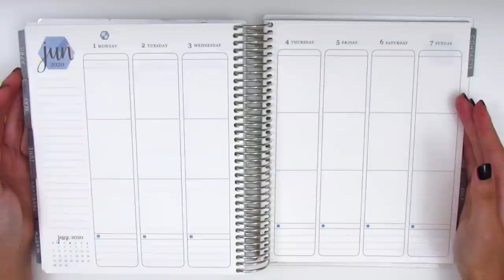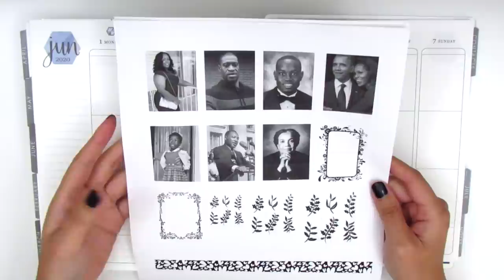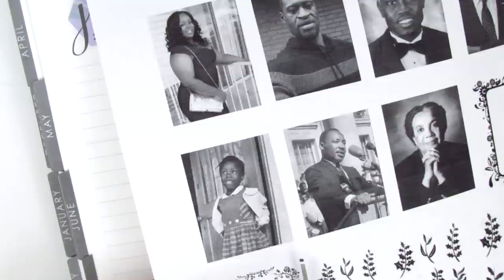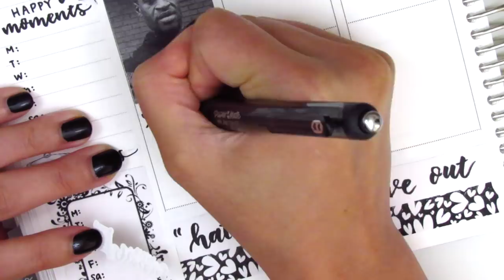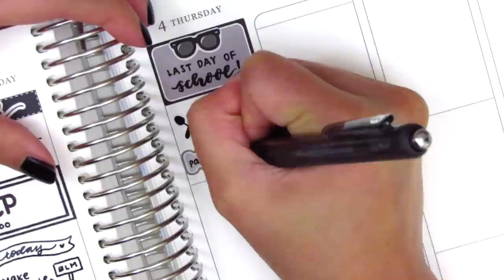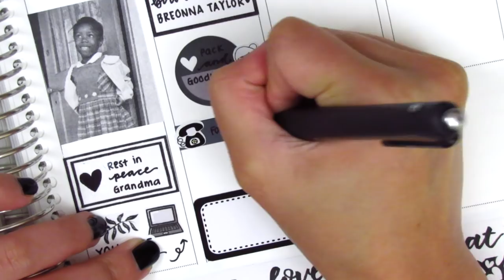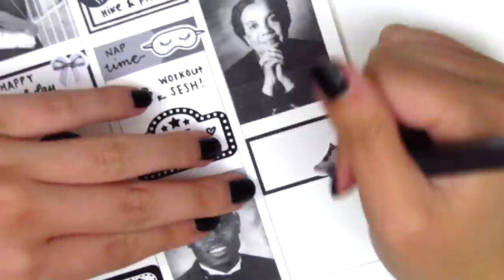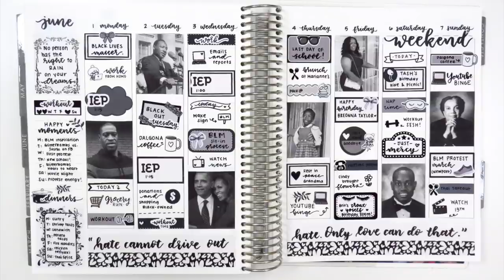Plan with Me: Black Lives Matter Challenge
Below are some ways you can support the Black Lives Matter movement and some resources that promote Black activism and racial equality. Please know that this is not an exhaustive list by ANY means and there are so many more ways to support the Black community that I am continuing to discover as well.

BLACK ACTIVISTS (IG accounts):
Rachel Cargle | @rachel.cargle
Mireille Cassandra Harper | @mireillechaper
Shaun King | @shaunking
Patrisse Cullors-Brignac | @osopepatrisse
Ava DuVernay | @ava

BLACK STICKER SHOPS:
Chic Blossom Prints
Star Stuff Stationary

MOVIES:
Just Mercy (Amazon Prime)
Selma (Amazon Prime)
The Hate You Give (Hulu)
If Beale Street Could Talk (Hulu)
Malcolm X (Netflix)

TV SHOWS/DOCUMENTARIES:
13th (Netflix)
When They See Us (Netflix)
Explained: The Racial Wealth Gap (Netflix)
I am Not Your Negro (Amazon Prime)
The Uncomfortable Truth (Amazon Prime)

BOOKS:
White Rage by Carol Anderson
Me and White Supremacy by Layla Saad
Just Mercy by Bryan Stevenson

PODCASTS:
1619
Code Switch
Momentum: A Race Forward Podcast
Pod for the Cause
Pod Save the People

HAPPY MAIL:
Sherry H.

Where to find my handlettering stickers:
Planner Just For You
Use SHERRY10 for 10% of $15+

Planner Just for You: SHERRY10 for 10% of $15+

THIS WEEK:

BLM Planner Challenge Creators: @queensfancyplans and @katiedid_plans
Nail polish: H&M "Manhunter" + Seche Vite Dry Fast Top Coat
Pens Used:
Papermate Inkjoy gel pen in 0.7

OTHER SHOPS MENTIONED:

Chic Blossom Prints

Laven Forest

White Deer Stationery